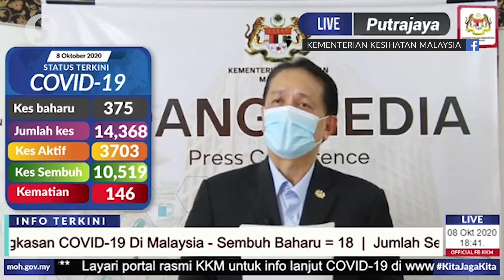Stay home to flatten Covid-19 curve as M’sia faces third wave, urges Health DG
Everyone should stay at home if they had no important matters to attend to outside, stressed Tan Sri Dr Noor Hisham as the country now faces the third wave of the Covid-19 outbreak.

The Health director-general said that in a Facebook live video on Thursday and asked everyone to do their part to flatten the curve, adding that staying at home is better than the physical distancing rule of staying 1-metre apart.

Dr Noor Hisham said public health officials are also utilising apps such as MySejahtera, and active surveillance through Covid-19 patients to detect Covid-19 positive cases.